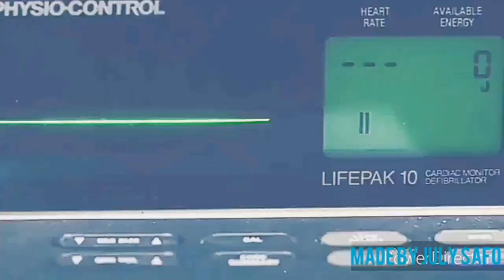Multicouples - Love will never die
Очень нежный и сентиментальный клип по фильмам:
1. Осторожно, двери закрываются!
2. Один день
3. Между небом и землей
Мне будет очень приятно, если Вы:
3. Напишите комментарий😀